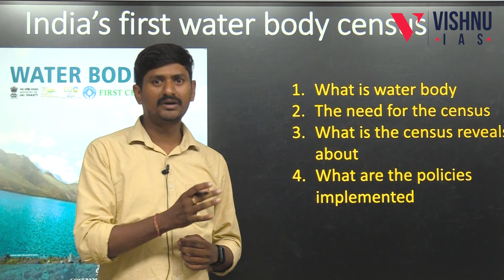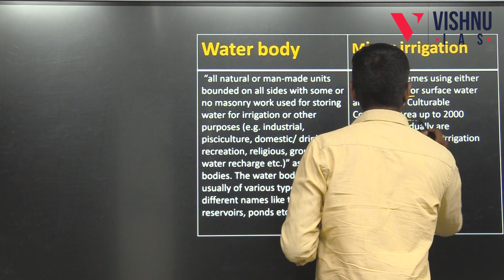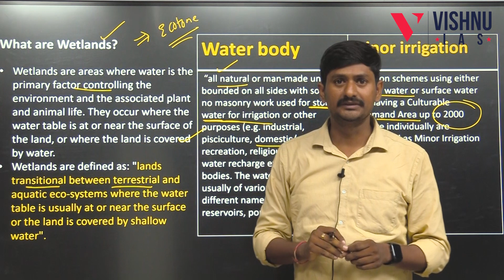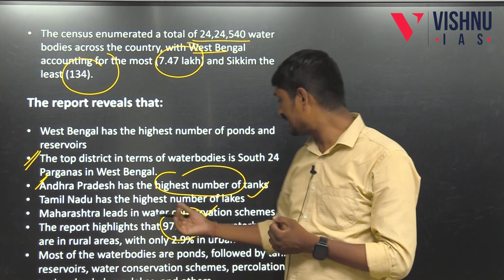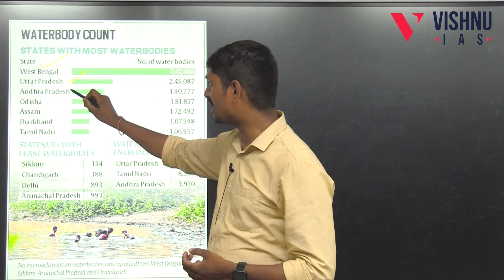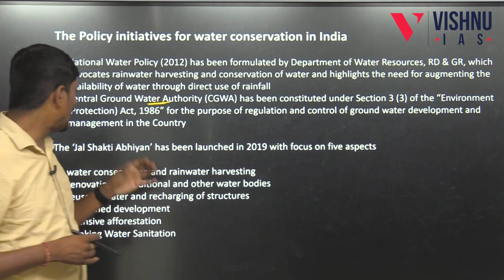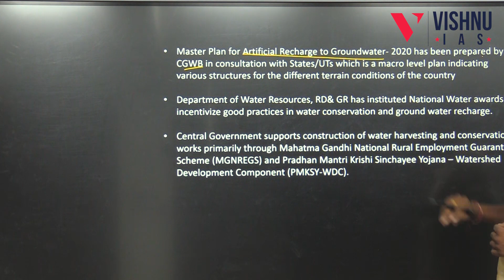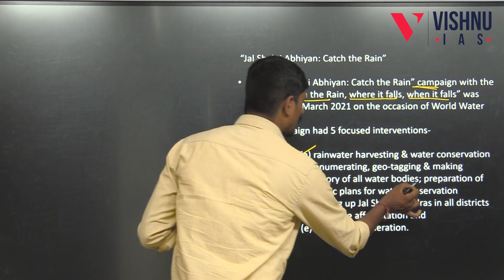భారతదేశపు మొదటి నీటి వనరుల గణన || First Census of Water Bodies || VISHNUIAS